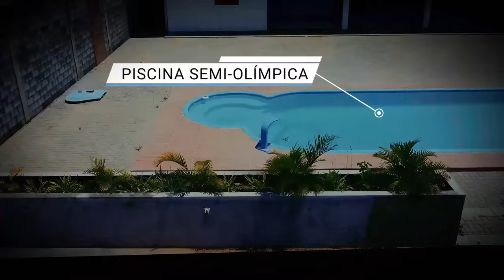ORAÇÃO DA MANHÃ -O SORRISO TRAZ FELICIDADE 29.072024